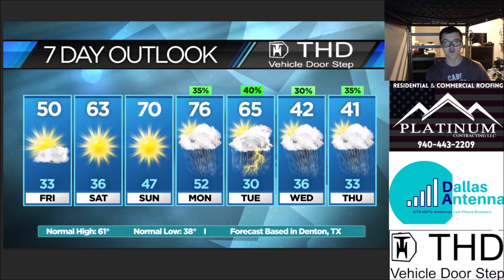More Severe Weather Next Week?! HUGE COLD BLAST INCOMING!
This weekend will be beautiful! However, A LOT of rain chances will exist next week with MORE severe weather being a possibility. Also, a COLD BLAST will arrive next week! Here's everything that YOU need to know!

PURCHASE A THD Car Multi-Functional Latch Door Step!
Make a one-time donation to NTXWC (for as little as $1!)
OR
CONSIDER donating to NTXWC for as little as $2.99 a month. It helps maintain our software and graphics expenses which exceed $700 yearly.